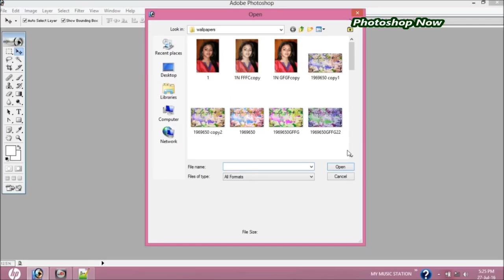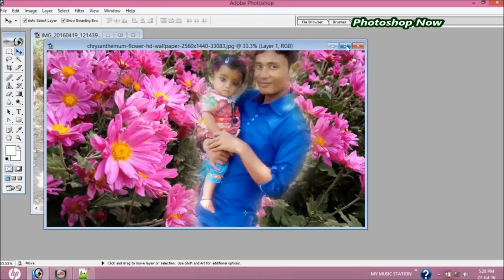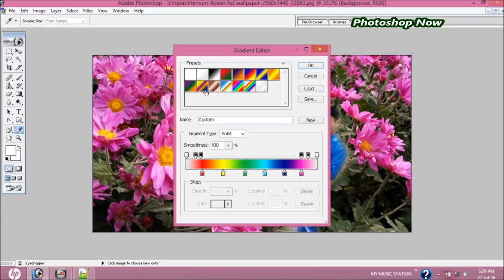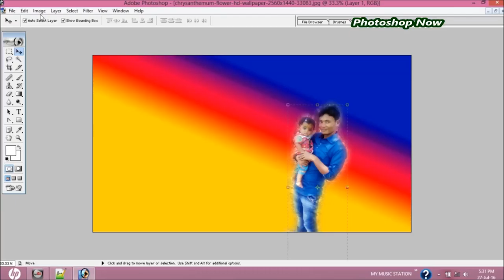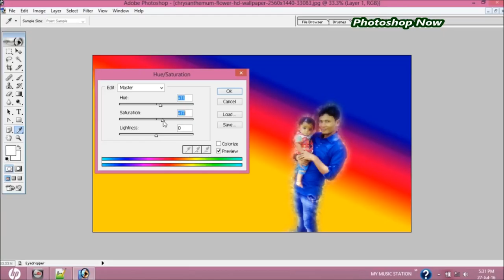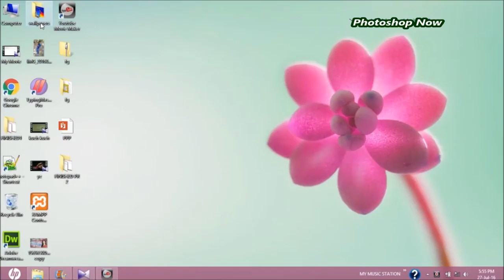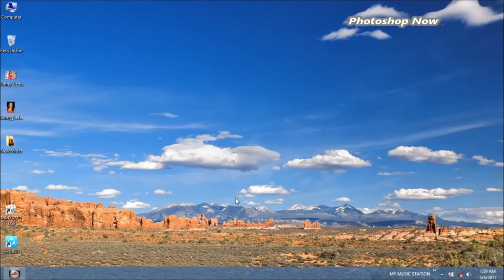HOW TO USE GRADIENT TOOL | PHOTOSHOP NOW | MUST WATCH